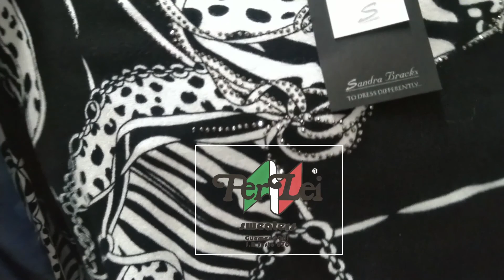Per Lei , 2da parte de la entrevista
Cualquier  consulta estamos a su disposición, no dudes en escribirnos al 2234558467, Mar del Plata, Argentina.
En Instagram increíbles historias!!